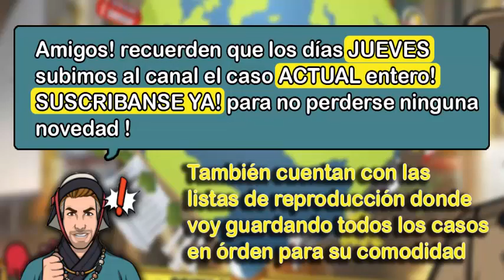💥🐺▶ Criminal case: SUPERNATURAL INVESTIGATIONS - Caso #4 - LA HORA DEL LOBO 3/4 ◀🐺💥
🍓 Fecha de lanzamiento ⬇⬇⬇
💥CASO #4 [LA HORA DEL LOBO]💥